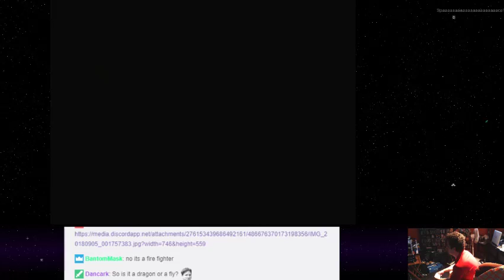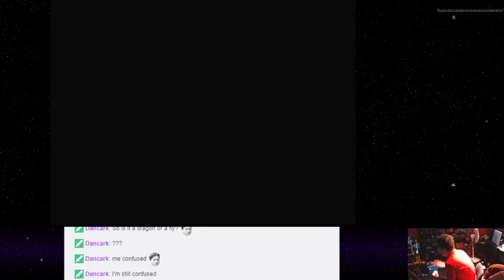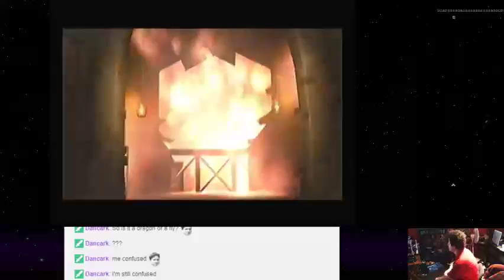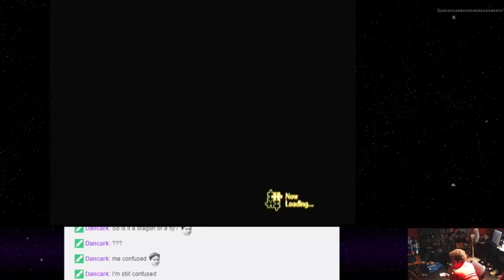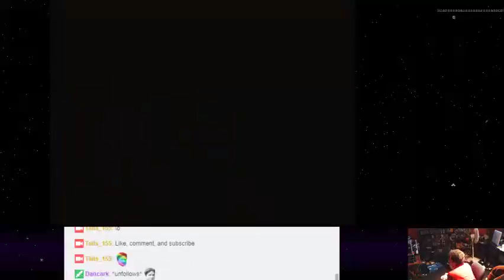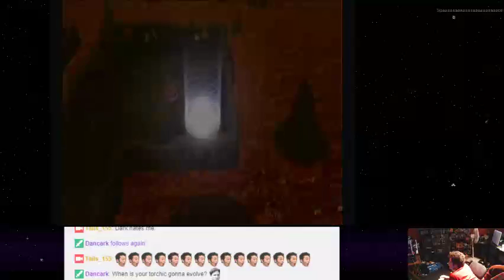Chocobo's Dungeon - 11 - Firebird Cave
A trek through a Mystery Dungeon game starring an adorable Chocobo, with appearance from a super cute Moogle! Major drawback is you don&#39;t get any playable allies, at all. :c Also, the plot isn&#39;t nearly as compelling as Pokémon Mystery Dungeon.

I love phoenixes!